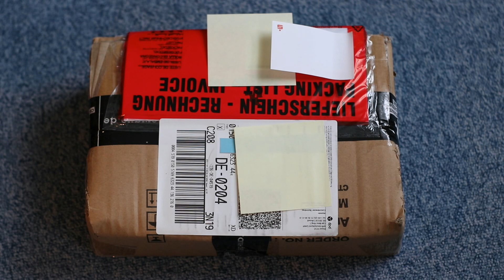[Unboxing] Longboard Bolzen Slide Pucks & Sunrise Bushings von Concrete Wave | Longboarding Germany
Solltest du Fragen zum Video oder zu Longboards haben, schreib sie mir in die Kommentare! ;)

Wenn es dir gefallen hat würde ich mich über eine positive
Bewertung, ein Abo oder einen Kommentar sehr freuen :D
Bolzen Pucks:
Weitere Infos in der Kanalbeschreibung!